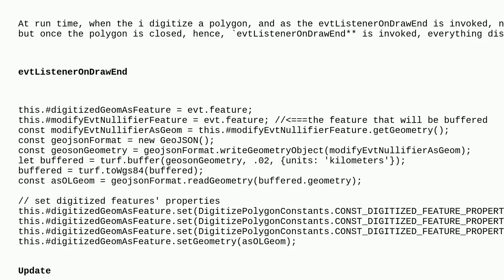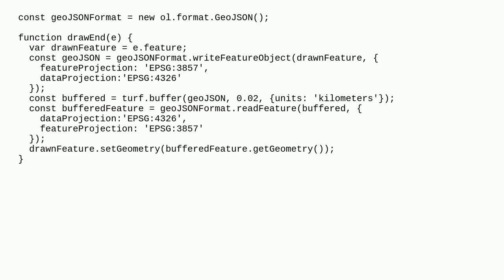Gis: Feature disappears when setting a buffer to a drawn feature with turf.js in OpenLayers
Feature disappears when setting a buffer to a drawn feature with turf.js in OpenLayers

A special thanks goes out to the awesome community

  geojson buffer openlayers turf